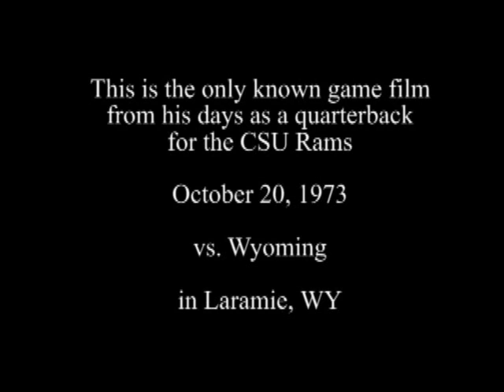Jack Graham 1973 Game Film - Colorado State University Rams vs. Wyoming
Game film of Colorado State University athletic director Jack Graham (# 6 - White Jersey) when he came in relief of Jan Stubbe during the 1973 Wyoming game in Laramie. Although shot in color, the film has not stood the test of time and to make the picture clearer it has been converted to black and white.